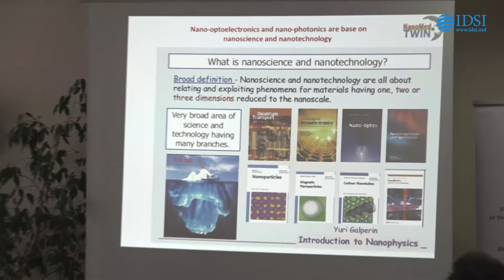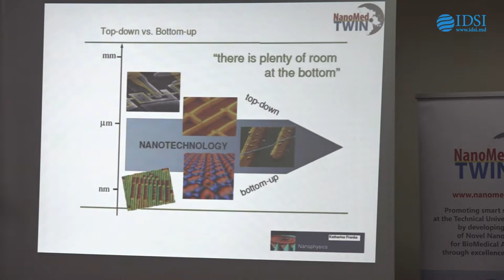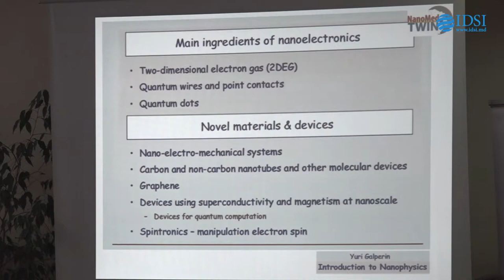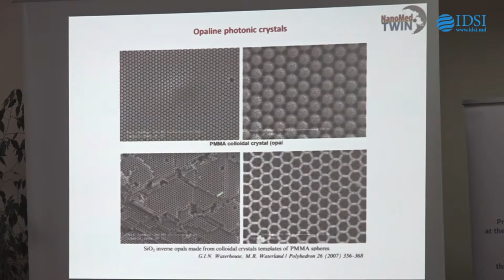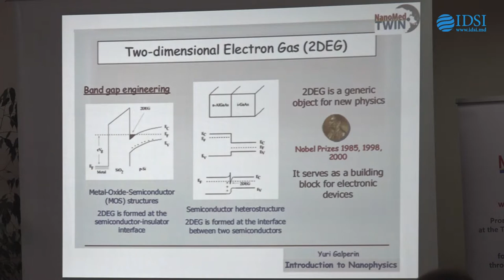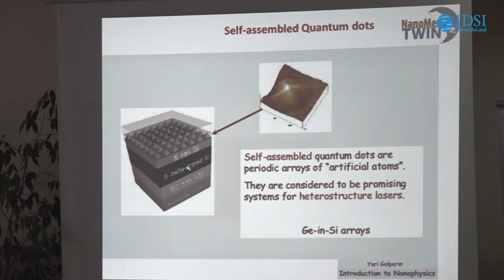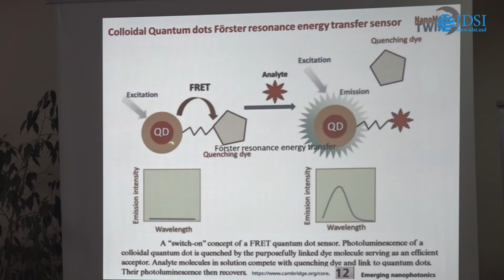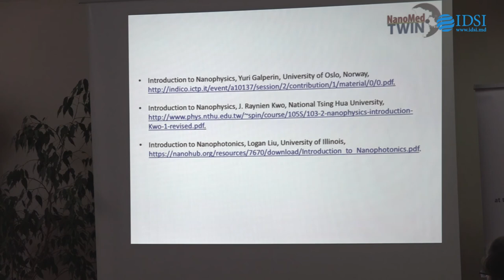Nanotehnologii și inginerie biomedicală, prof. Veaceslav Ursachi, 15.09.2019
Lecture 4

Prof. Veaceslav Ursachi

Academy of Sciences of Moldova

Nano-optoelectronics and nanophotonics